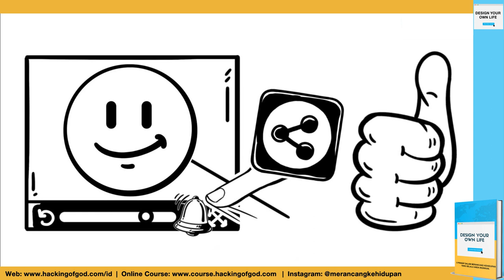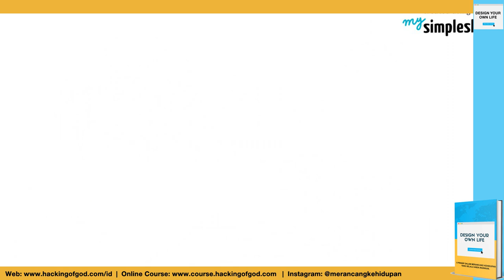Serial d'blu and d'yellow. Episode 4: Afirmasi - Part 4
Tonton videonya sampai habis disini... Tonton Serial Pemrograman Ulang Otak dan Pikiran lainnya, silahkan klik playlist Serial Pemrograman Ulang Otak dan Pikiran di